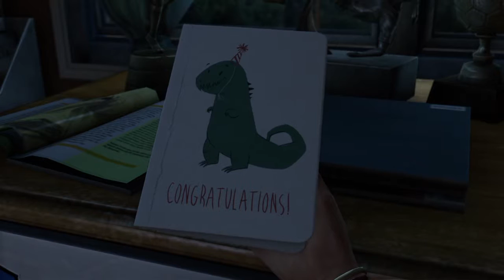The Last of Us™ Remastered part 1